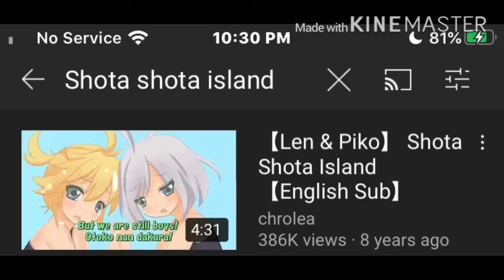fukase the memelord gacha club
Pikakid: hahahahahahaha